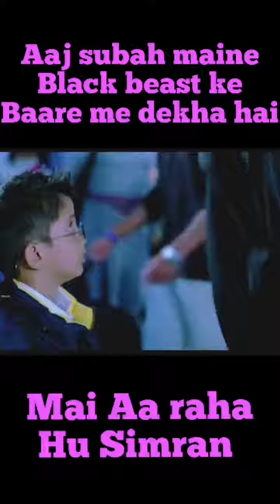14 December 2020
Kingg Khan:Aaj Subah Maine